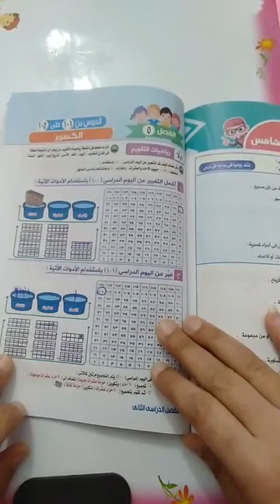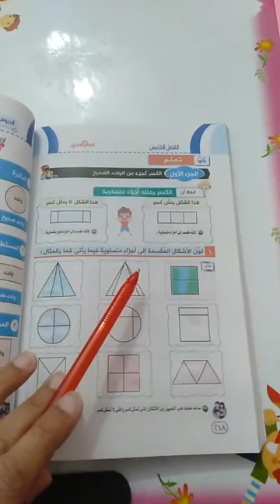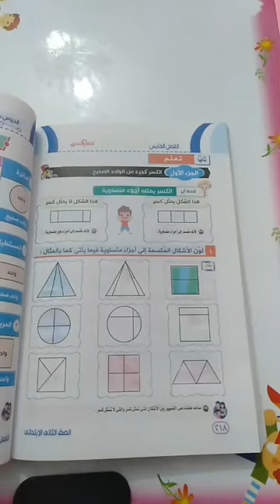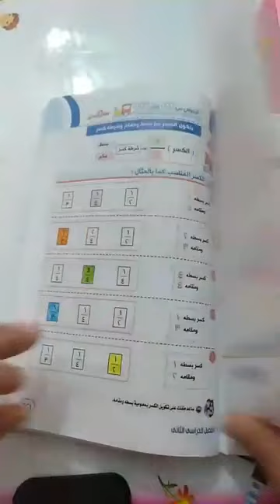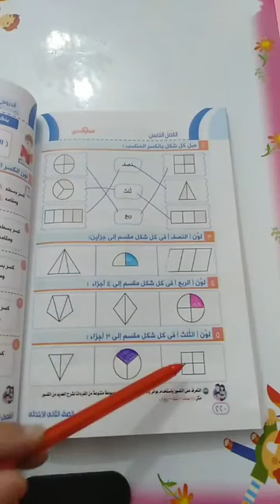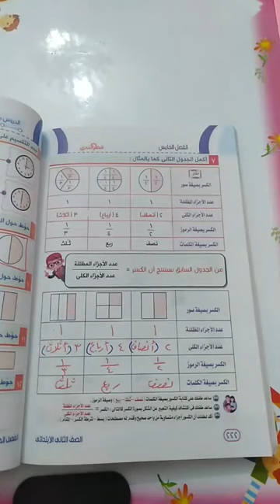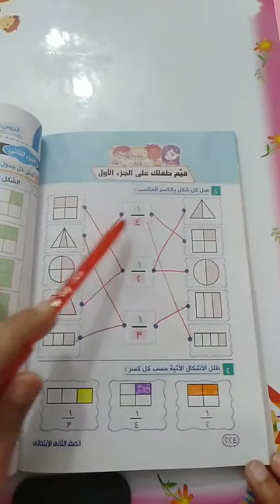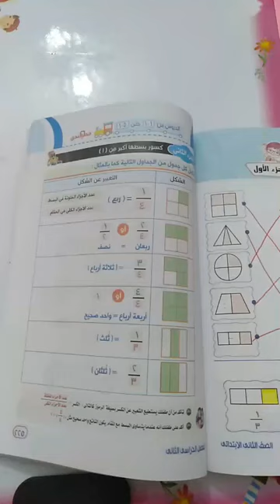الفصل الخامس الكسور الجزء الأول الدروس من 101 إلى 105 الصف الثاني الترم الثاني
الكسور  الصف الثاني الترم الثاني منهج جديد رياضيات